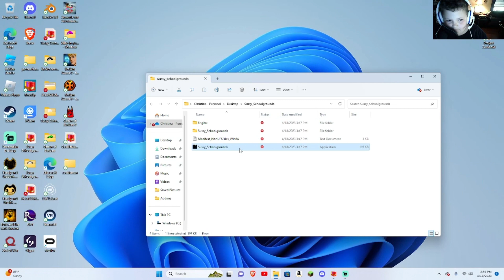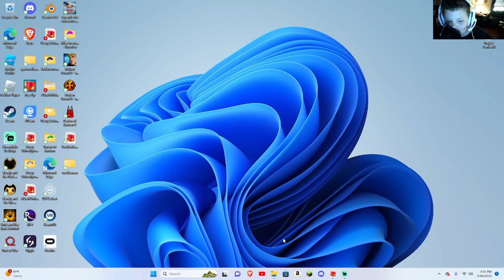sussy school grounds my playthrough